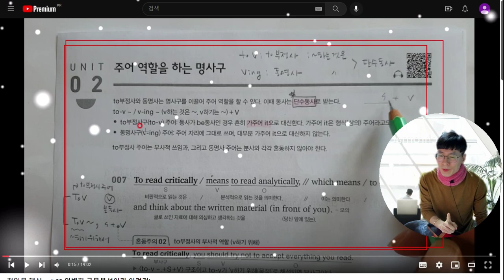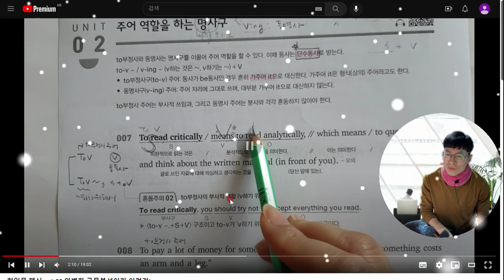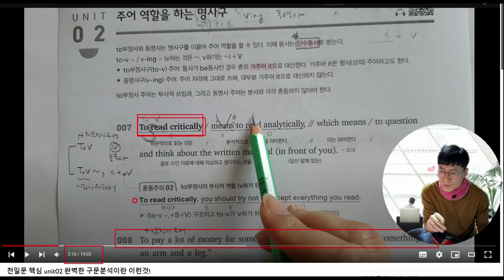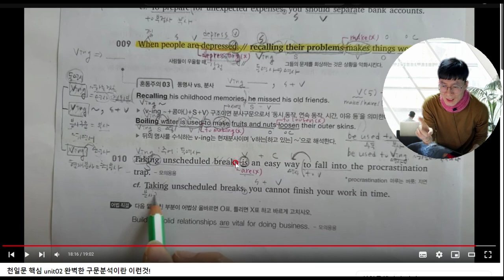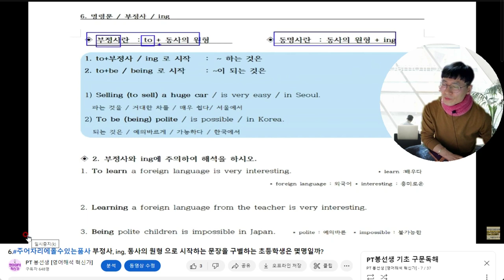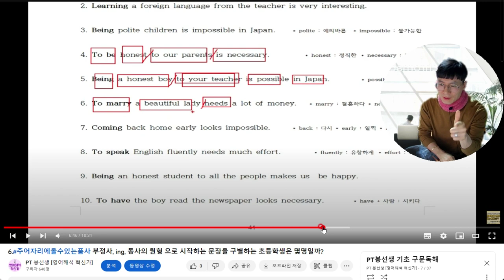당신을 확실히 영포자로 만드는 강의 fea) 당신의 돈과, 시간과 열정을 낭비시켜주겠다.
대한민국의 많은 영어선생님의 강의 스타일은 거의 정해져 있습니다.
독해를 설명할때도 문법설명, 짧은 구문독해를 설명할때도 문법, 심지어 듣기대본을 설명할때도 문법강의를 합니다.